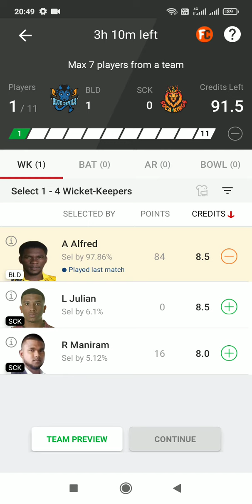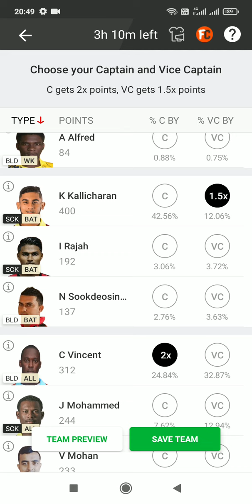Trinidad T10 Blast 2022, Match 28: BLD vs SCK Dream11 Prediction, Fantasy Cricket Tips, Playing 11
Trinidad T10 Blast 2022, Match 28: BLD vs SCK Dream11 Prediction, Fantasy Cricket Tips, Playing 11, Pitch Report and Injury Update
Kirstan Kallicharan will be the hot pick in this game.

CricTracker Author

BLD vs SCK Dream11 Fantasy Tips
On Wednesday, the Blue Devils will face the Soca Kings in the 28th match of the Trinidad T10 Blast 2022 at Brian Lara Stadium. (Photo Source: Twitter)
Preview:

On Wednesday, the Blue Devils will face the Soca Kings in the 28th match of the Trinidad T10 Blast 2022 at Brian Lara Stadium. So far, both teams have shown ordinary performance, with Soca Kings winning three of eight league matches and Blue Devils losing by six wickets. The Blue Devils, on the other side, moved from the bottom of the points table with two victories in eight league matches, including a six-wicket victory against SCK. In the competition, both teams will encounter for the second time.

Match Details:
Blue Devils vs Soca Kings, Match 28

Venue:  Brian Lara Stadium, Trinidad

Date & Time: 22nd June at 12:00 AM IST and 21st June at 2:30 PM Local Time

BLD vs SCK, Match 28, Pitch Report:

The tournament’s average score has been 80, which is the total that teams batting first must achieve in order to win the match. Bowlers will have to work hard to keep runs under control on a flat pitch.

Also Read: Sunil Gavaskar recalls iconic Tendulkar-Ganguly partnership
BLD vs SCK, Match 28, Probable Playing XIs:
Blue Devils

Vikash Mohan (c), Shannon Gabriel, Christopher Vincent, Nicholas Sookdeosingh, Vishan Jagessar, Dejourn Charles, Mario Belcon, Aaron Alfred (wk), Navin Bidaisee, Ansil Bhagan, Damion Joachim

Advertisement
Soca Kings

Jason Mohammed (c), Isaiah Rajah, Kirstan Kallicharan, Jon Russ Jagessar, Lyndell Nelson, Ricky Jaipaul, Shiva Sankar, James Duncan, Shatrughan Rambaran (wk), Chadeon Raymond, Kavesh Kantasingh.
Also Read
Mark Boucher
'He only struggled against Bhuvneshwar Kumar' - Mark Boucher on Temba Bavuma's poor run in India T20Is

Cricket News
Michael Neser of Australia
GLA vs MID 11Wickets Prediction, Fantasy Cricket Tips, Playing 11, Pitch Report and Injury Update for Match 91 of Vitality T20 Blast 2022

11Wickets Fantasy Tips
Top Picks for BLD vs SCK Dream11 Match:
Top Picks – Blue Devils
Mario Belcan:

He might be an important choice because he has scored 124 runs in the past six innings at an average of 31.00.
Christopher Vincent:

He will be an important option because he has six wickets at 14.50 in the past eight games.
Top Picks – Soca Kings
Kirstan Kallicharan:

So far in the competition, he has batted brilliantly, accumulating 223 runs at an average of 31.86 in eight games.
Shiva Sankar:

He is a true wicket-taker, with 7 wickets at an average of 17.29 in eight games.
Must Picks for BLD vs SCK Dream11 Fantasy Cricket:
Kirstan Kallicharan  223 runs  400 points
Shiva Sankar  7 wickets  268 points
Mario Belcan  124 runs  187 points
Christopher Vincent  6 wickets  312 points
Jason Mohammed  106 runs  244 points
Suggested Playing XI No.1 for BLD vs SCK Dream11 Fantasy Cricket:

Aaron Alfred, Nicholas Sookdeosingh, Isaiah Rajah, Kirstan Kallicharan(C), Mario Belcan, Jason Mohammed, Christopher Vincent(VC), Rayad Emrit, Jon Russ Jagessar, Kavesh Kantasingh, Shiva Sankar

Bld vs Sck dream11 team,
Bld vs Sck dream11,